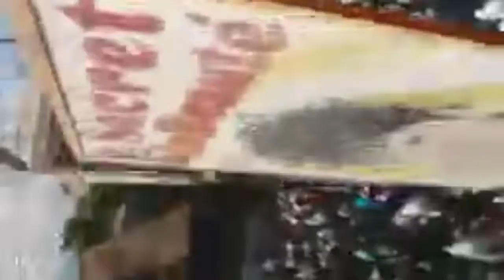Mach patizan legliz katolik yo